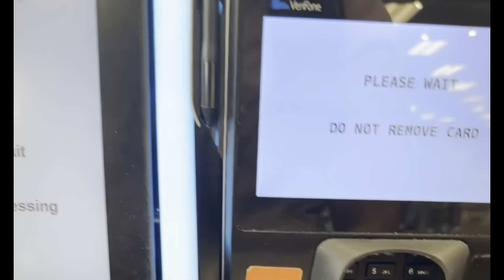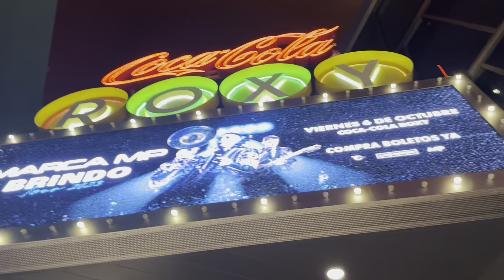MARCA MP - BRINDO CONCERT FT. BF & SISTER IN LAW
GRWM + Marca MP

MARCA MP BRINDO TOUR SETLIST 2023🎶

SHEIN OUTFIT LINK
SHIRT-
SHEIN VCAY Floral Print Sweetheart Neck Puff Sleeve Peplum Blouse

JEANS-
SHEIN EZwear High Waist Ripped Raw Hem Skinny Jeans